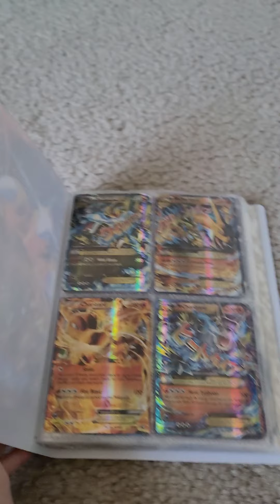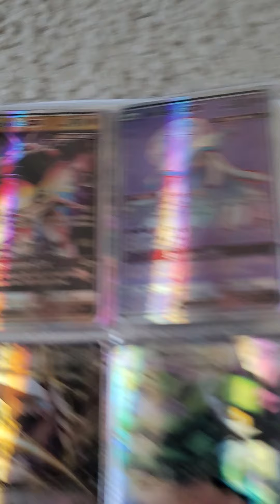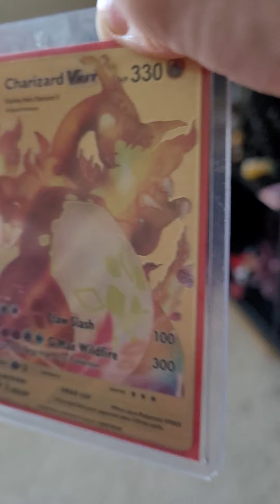pokemon cosds 4